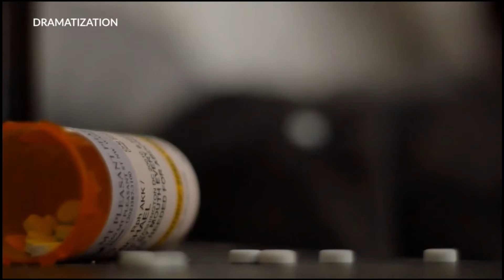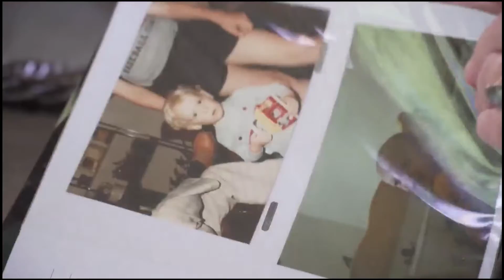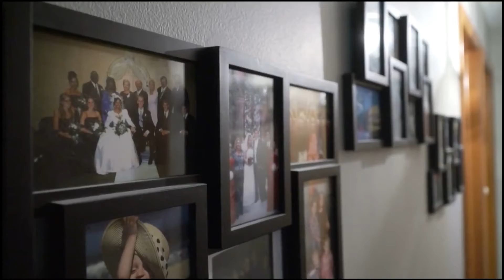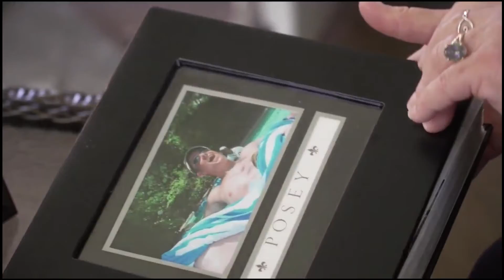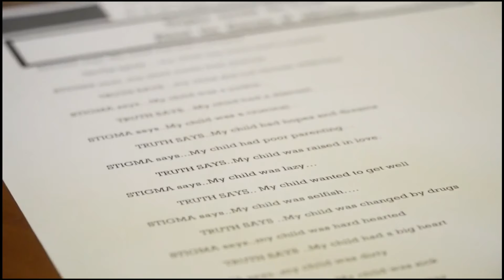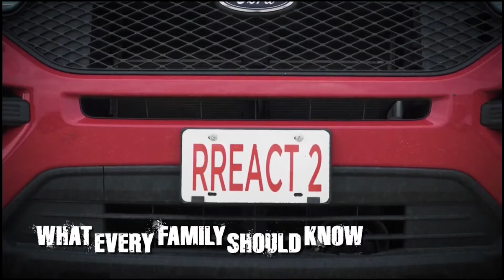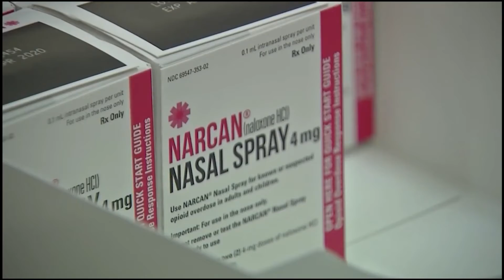WCMH "What Every Family Should Know"